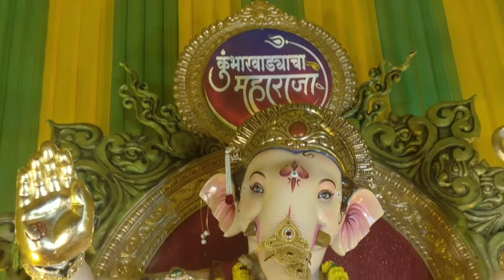[25 in 1] Kumbharwada Cha Maharaja, Raja, Samrat, Ganraj, CT Tank Raja | Mumbai Ganpati Darshan 2019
Tulshiwadi Cha Maharaja, Tardeo Cha Raja, P.P Marge Cha Raja | Ganpati Dartion 2019

Ganesh Chaturthi is celebrated as birth anniversary of Lord Ganesh.